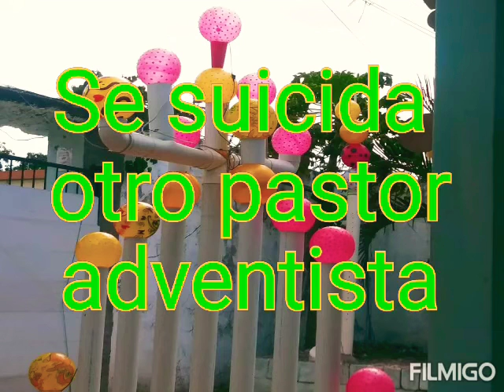Ya es costumbre.